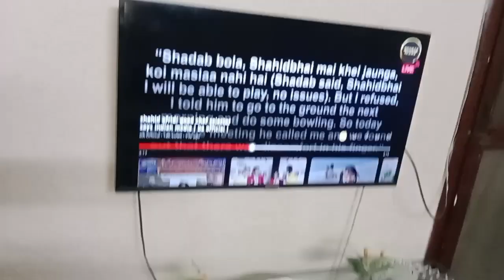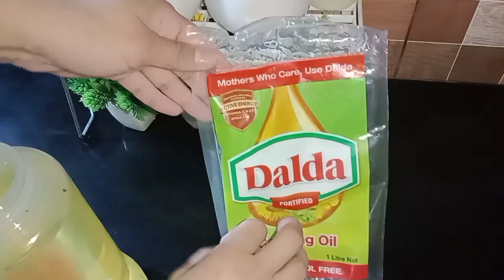Sunday ko kiya Nand ke yahan enjoy| aalu palak recipe|Haleema Sohail vlog